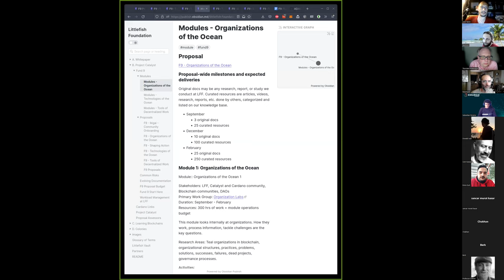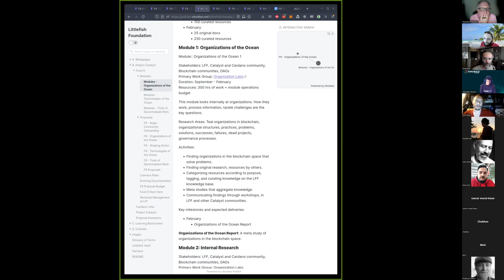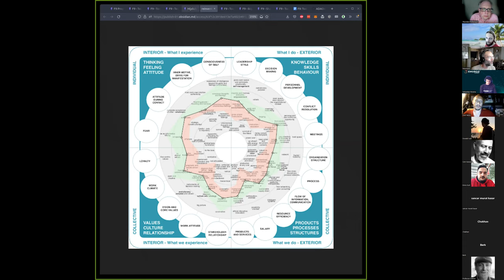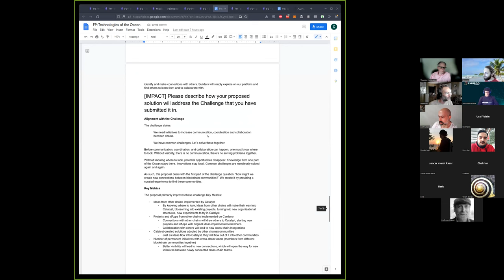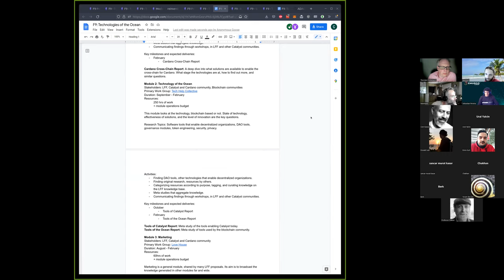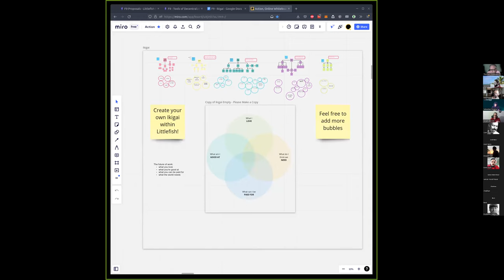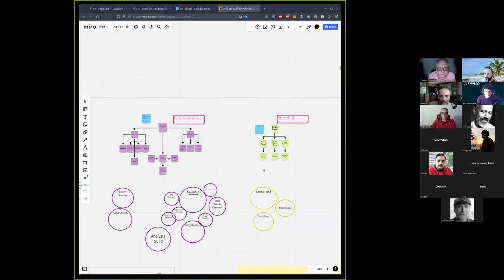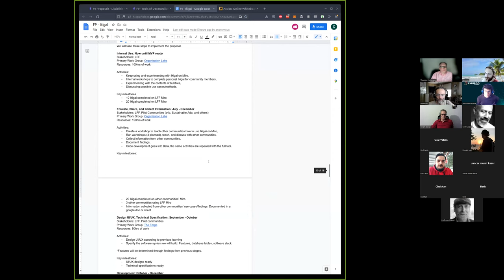Littlefish Foundation weekly Meeting 16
We value self management, natural dynamic hierarchies which are aligned with IT and blockchain. Littlefish is a teal Organisation but what does that mean and how are groups going to work within the littlefish model?